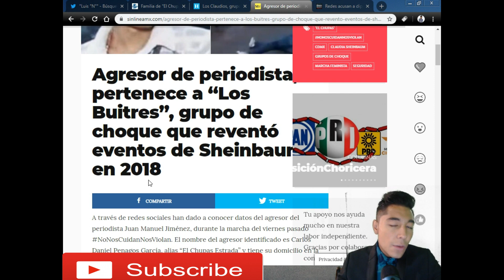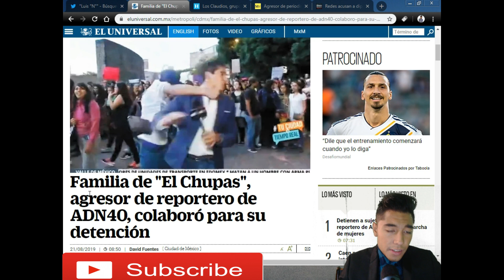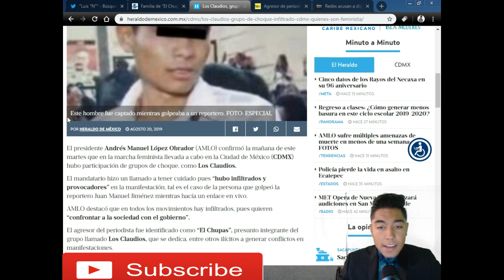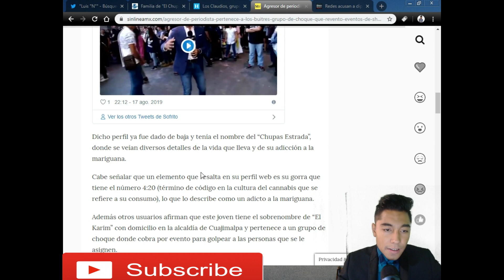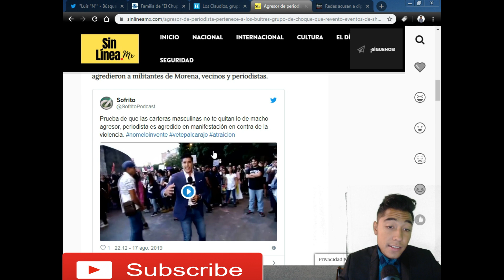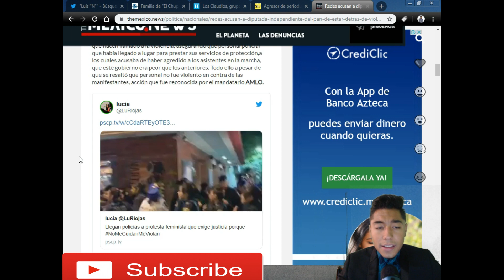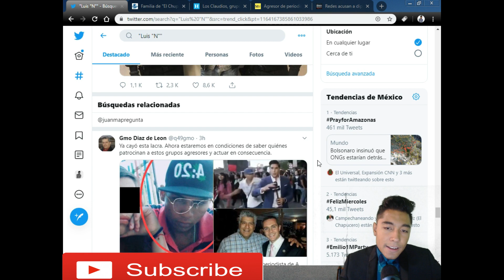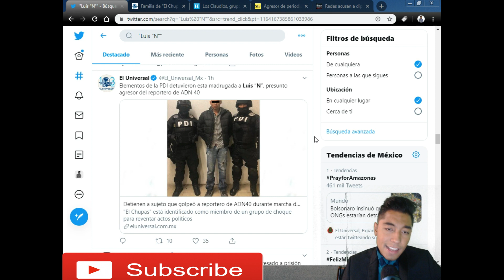¡JUSTICIA DIVINA! Ca3 ¨el chupas¨ quien agr3di0 a reportero de ADN 40,familia lo delata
Autoridades de la Policía de Investigación perteneciente a la Procuraduría General de Justicia de la Ciudad de México indicaron que se encuentra bajo custodia.
Será durante las siguientes horas que se determinará su situación jurídica.
De acuerdo con reportes en redes sociales, Luis “N” de 24 años de edad y apodado “El Chupas” es identificado como uno de los infiltrados de la marcha, fue detenido y aparece en una fotografía custodiado por dos elementos de la Policía de Investigación.